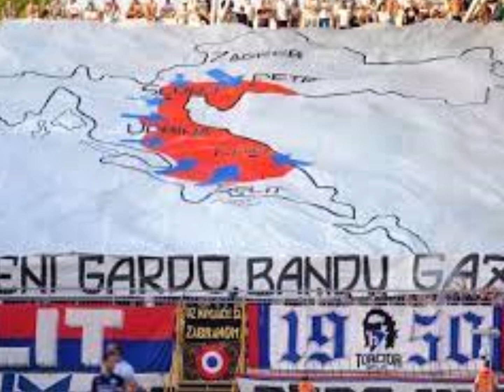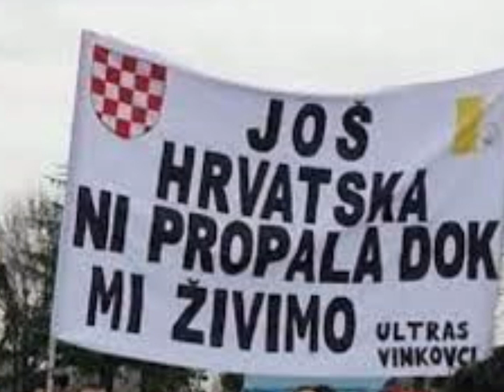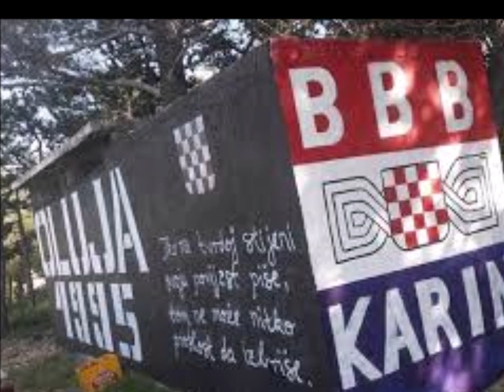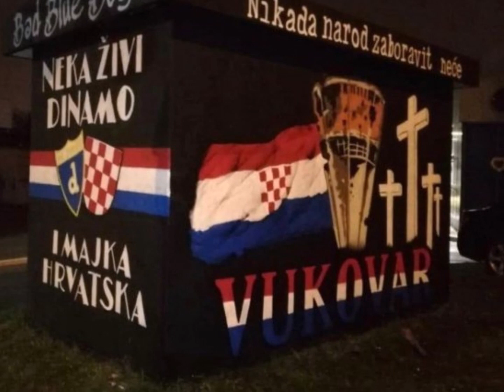Sloboda i podrška Hrvatskim navijačkim skupinama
Bravo BBB ! Tako je prvi ste bili kad je bila poplava u Gunji došli ste zajedno sa ostalim navijačkim skupinama , onda kad je bio potres u Zagrebu odzvali ste se u Petrovoj, poslije potres u Sisku bili ste prvi zajedno sa ostalim navijačkim skupinama , požari u Dalmaciji. Bitno je da sve vas privodi radi pjevanja domoljubnih pjesama a to što nam kriminalci i ratni zločinci šeću Hrvatskom to nikog nije briga. Momci su sjetili i Viteza Blage Zadre što je i to zabranjeno skandirati , jednog od heroja obrane herojskog grada Vukovara.  Sjetimo se naše braće koji su u zatvorima u Grčkoj , nadajmo se da će i oni uskoro biti pušteni iz zatvora. Bog i Hrvati ! Hvaljen Isus i Marija ! Za Dom Spremni !